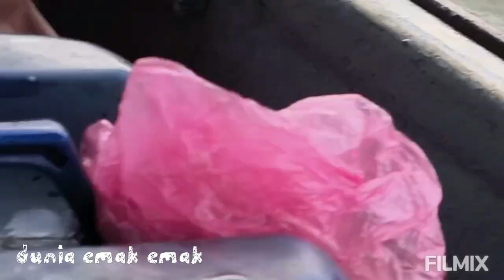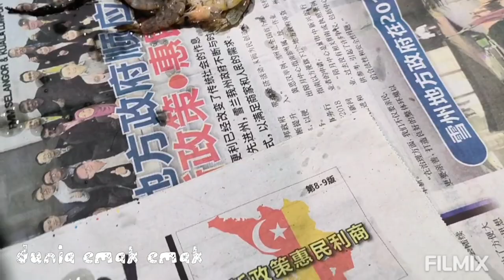Bila Emak Emak keluar rumah Cari lauk 😅😅🦐🐠🐟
kali ni Dunia Emak Emak jadi nelayan kecil pulak di sekitar muara sungai langat, naik bot di pendamar, Kelang, SELANGOR.